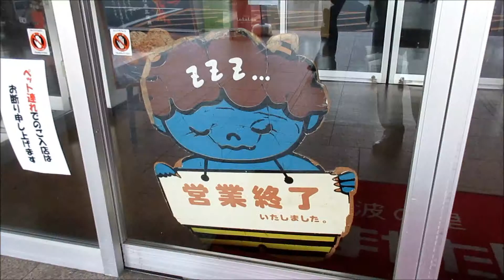早朝の丹波の郷 やまがた屋 国道9号線ドライブイン